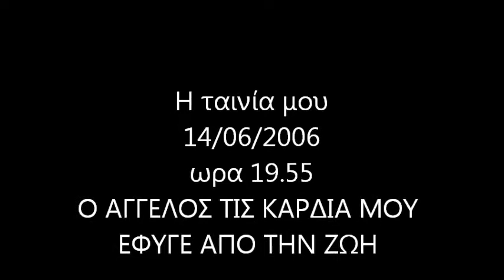ΑΓΡΙΟΛΟΥΛΟΥΔΟ 14/06/2006 Ο ΑΓΓΕΛΟΣ ΤΙΣ ΚΑΡΔΙΑΣ ΜΟΥ ΕΦΥΓΕ ΑΠΟ ΤΗΝ ΖΩΗ